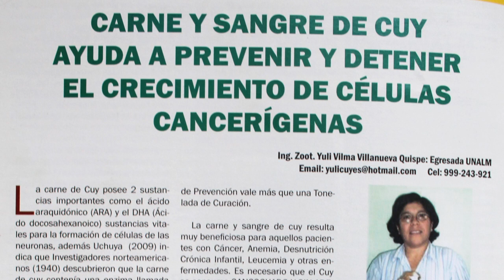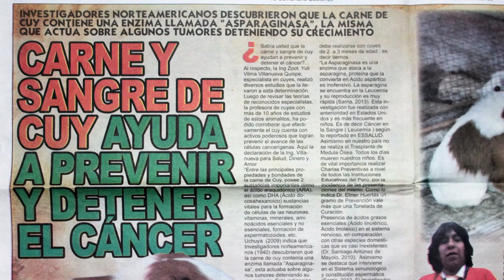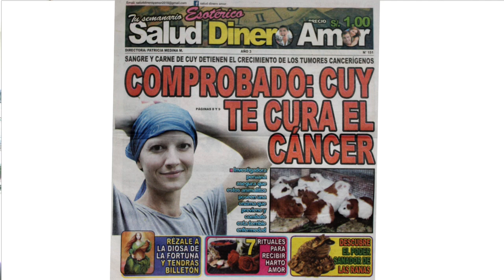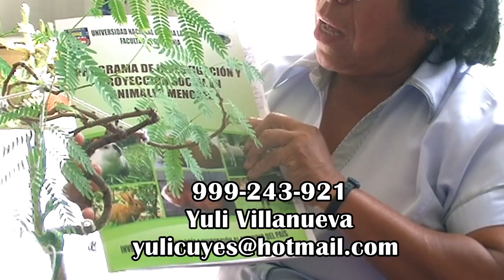EL CUY Y EL CANCER ALTERNATIVA CURATIVA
Ingeniera zootecnia de la UNALM, cuenta sus experiencias investigando resultados en la curación del cáncer y otras enfermedades. Yuli Villanueva